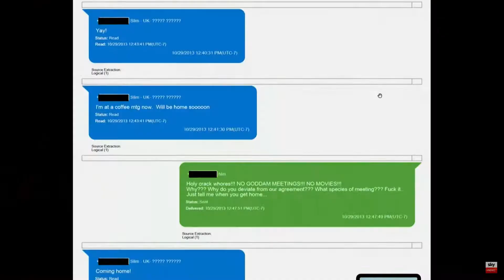OMG!!! Johnny Depp Has Had Enough Of Amber Heard's Lawyer, Mr Rottenborn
Mr. Rottenborn repeatedly asking if he read it right to Johnny Depp. Amber Heards lawyer certainly knows how to push buttons. I know Johnny just wanted a megapint out of this ordeal.